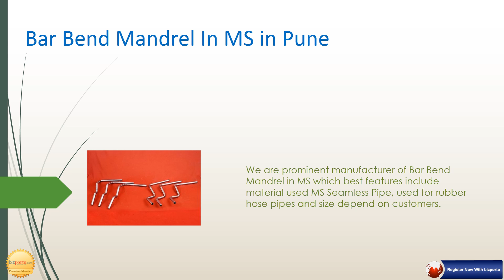PARULEKAR PATTERNS & FOUNDRY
We established in the year 1994, PARULEKAR PATTERNS & FOUNDRY is designing and manufacturing of wooden & Metal Patterns and supplying our products in all over India. The company provide all quality products with the highly experience of 25 years.

Our products are MS Hollow, Bend Mandrel, SS Hollow Bend Mandrel, Bar Bend Mandrel in M.S. & S.S., Wooden Cutting Fixture, Wooden Inspection Fixture, Assembly Fixture, Ferrous-Non Ferrous Casting, Gravity Die Casting & all types of Wooden & Metal Patterns.